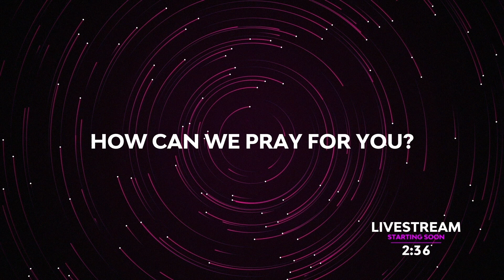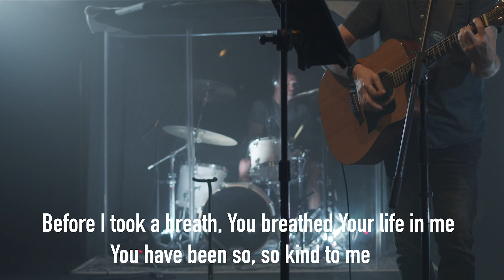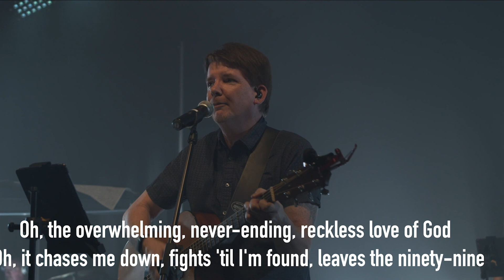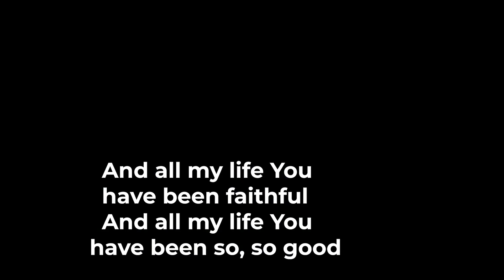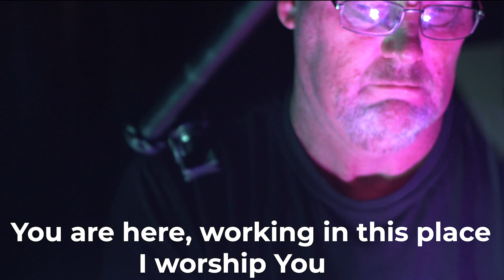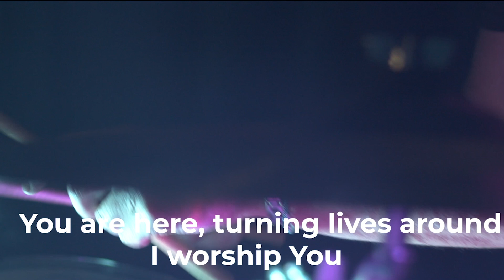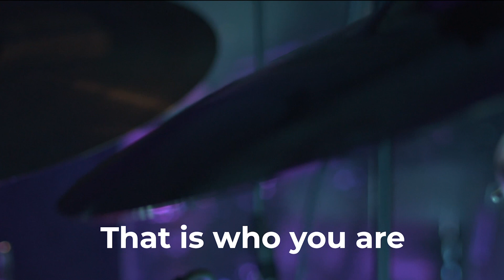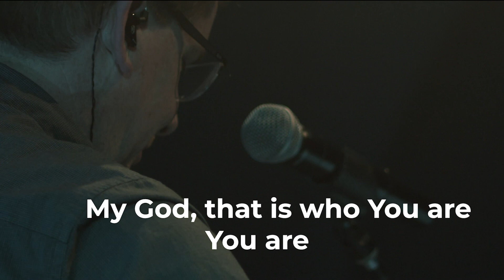Church online - Reset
Join us for our service, RESET